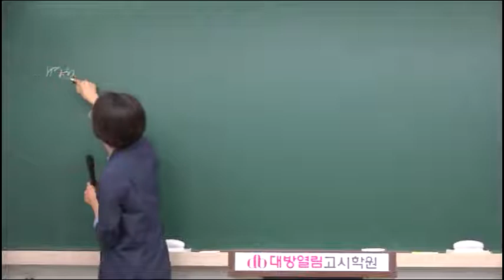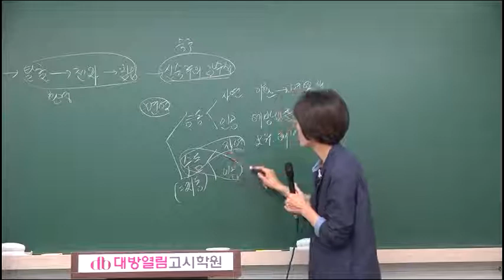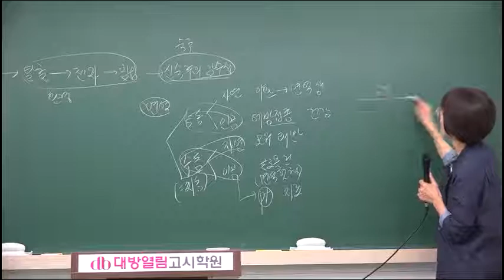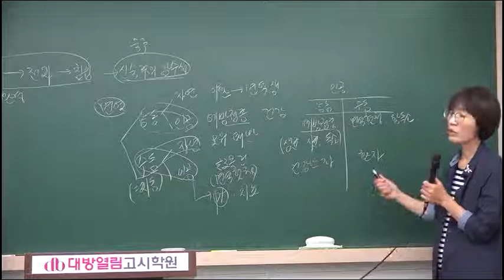[41회 위생사] 2019 위생사 국가고시 김희영 교수 공중보건학 7강